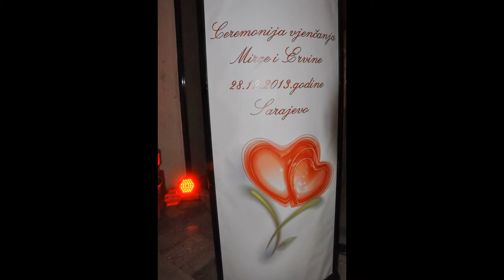Svadba Ervina & Mirza Sarajevo 28.12.2013 slike